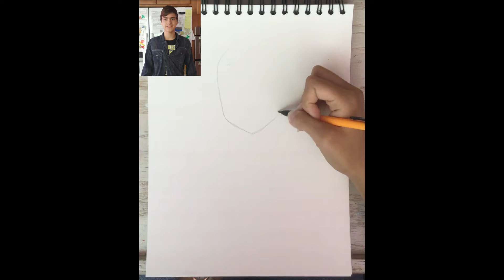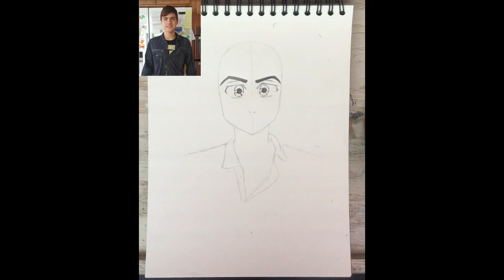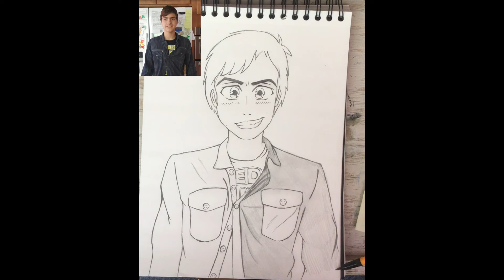Drawing Brendan Keller as an Anime Character!?!?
For today’s anime character, I’m going to be drawing Brendan Keller from The Main Cause of Warps in all of Reality as requested by Brendan Keller.